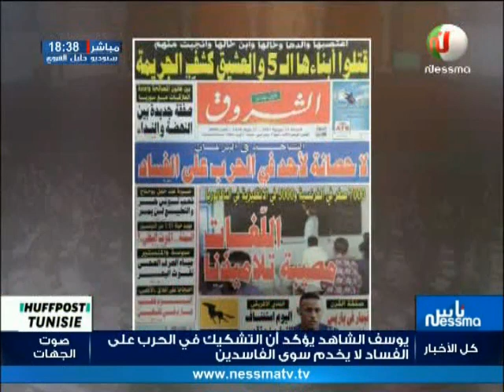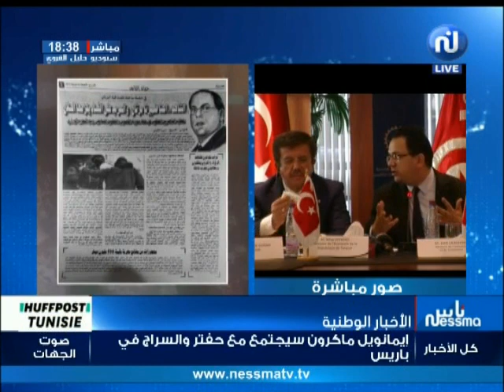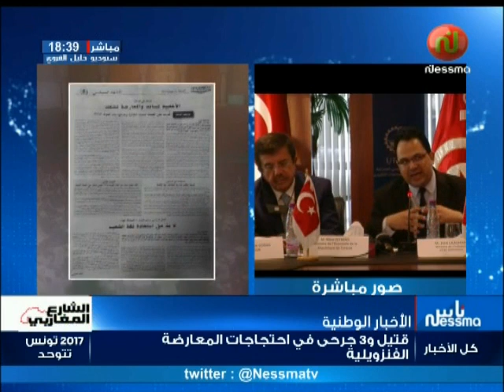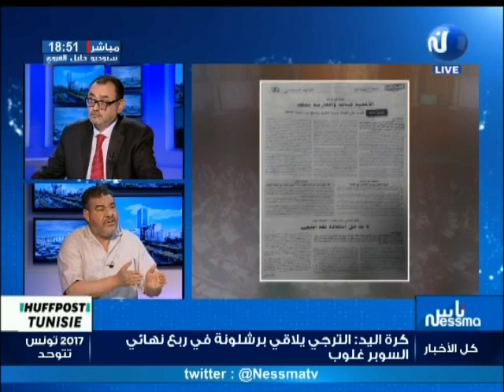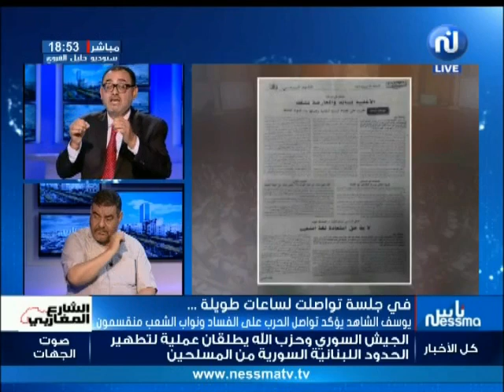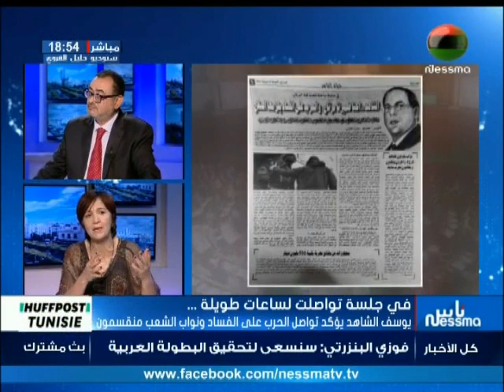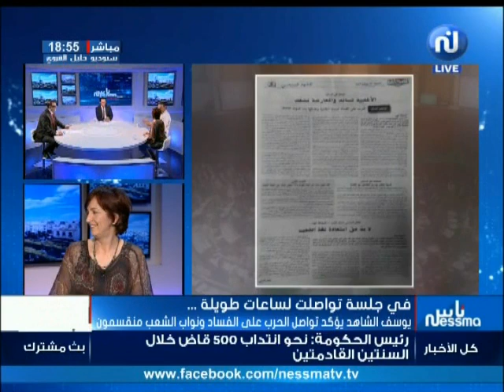ناس نسمة مع ضيوف الحصة النائبين محمد بن سالم وسامية عبو